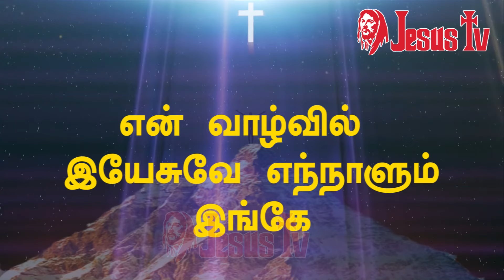என் வாழ்வில் இயேசுவே | En Vaazhvil Yesuve | கிறிஸ்துவ பாடல்கள்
என் வாழ்வில் இயேசுவே |  En Vaazhvil Yesuve |  தமிழ் கிறிஸ்துவ பாடல்கள் | Jesus TV  | Christian Song